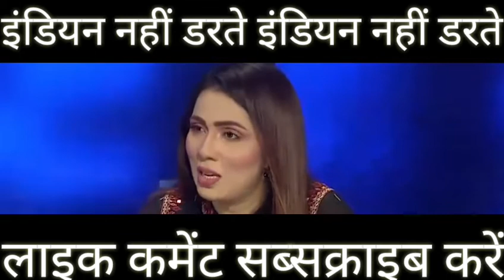Modi Corona data delete kar raha hai :Pak media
Pak media react on India#pak media on India latest debate#hindustan special# India today Republic Bharat modi days today# Fiza Khan roast videos funny videos#newsupdates psl update IPL update#newpunjabisong new Hindi songs new Hindi movie#indianidol10